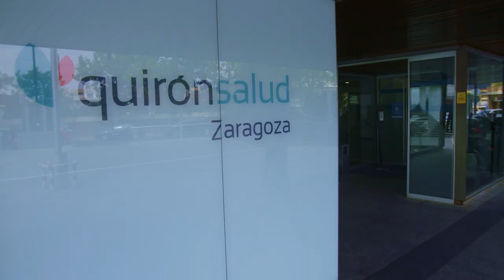Jordania2022 Olga, participante del RetoPelayoVida, pasa las pruebas médicas en QS Zaragoza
Olga Martín es una de las cinco mujeres que participarán en la octava edición del RetoPelayoVida, que llevará a estas cinco expedicionarias a recorrer los 350 kilómetros de norte a sur de Jordania enfrentándose a diversos retos deportivos que incluyen más de 250 kilómetros en bicicleta de montaña, el descenso en rápel del cañón del Mar Muerto, cruzar el desierto del Wadi Rum, el ascenso en escalada del Jebel Rum con sus 450 metros verticales y el buceo bajo las aguas del Mar Rojo. Toda una proeza para demostrar que hay mucha vida después del cáncer.